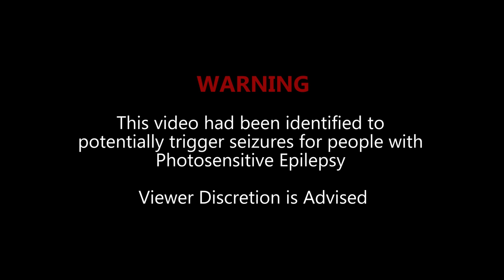Spectral Vibes - Word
Music video by Spectral Vibes performing Word. (C) 2015 W.E. Media.

Projection Design and DOP Aves Lalaheer
Produced and Edited by W.E.Media
Directed by All Included